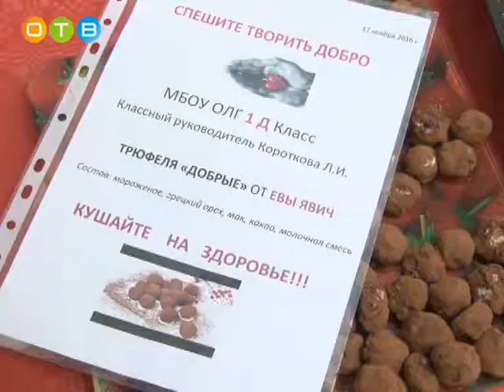Благотворительная ярмарка в круглой школе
Уже в пятый раз в Одинцовской лингвистической гимназии проходит благотворительная ярмарка «Спешите делать добро». Ученики вместе с родителями приносят на продажу свои поделки и кулинарные шедевры. Все вырученные средства направляются на поддержку Ильи Максимова, ученика школы «Надежда», который нуждается в дорогостоящей ортопедической обуви. Насколько в этом году пополнилась копилка помощи,  узнала Мария Шматкова.